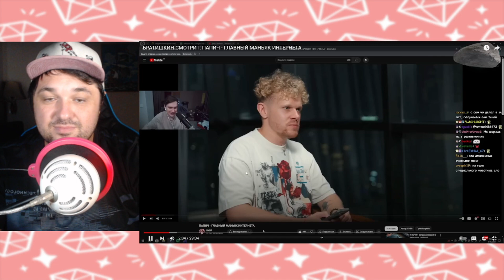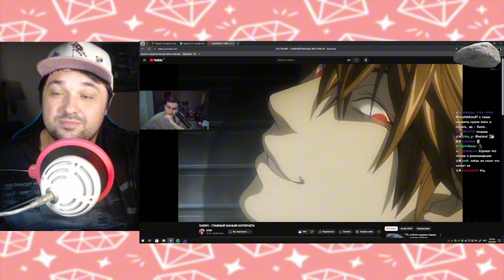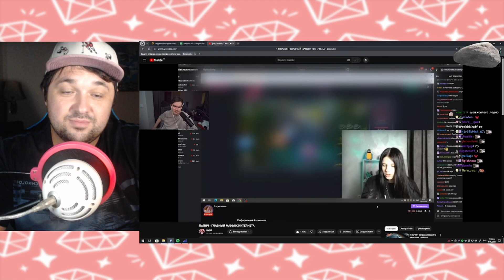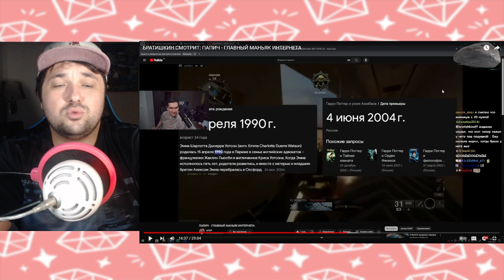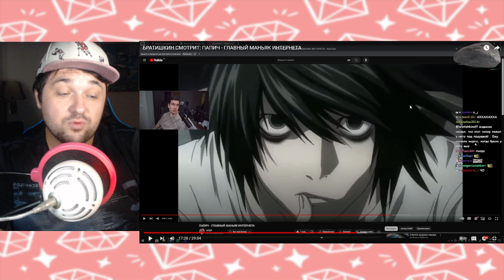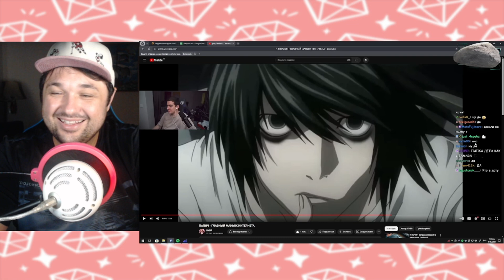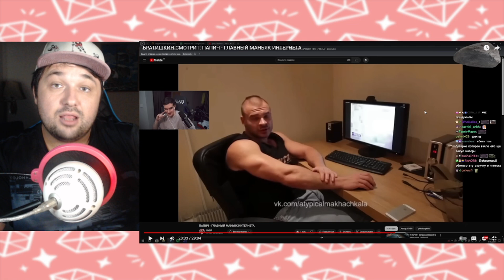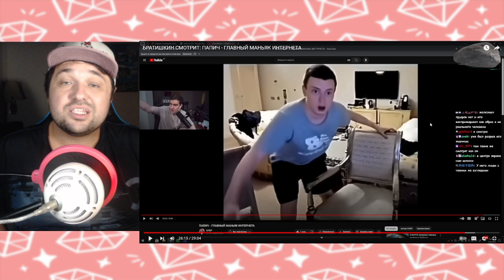БРАТИШКИН СМОТРИТ ПАПИЧ ГЛАВНЫЙ МАНЬЯК ИНТЕРНЕТА - React